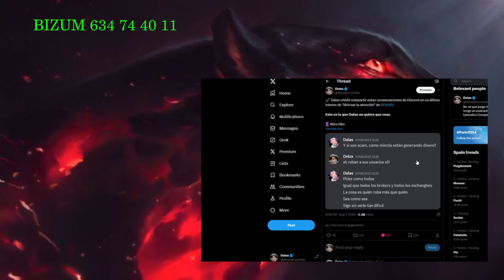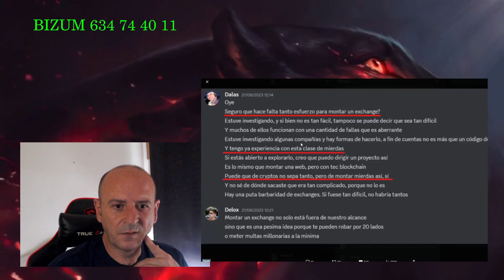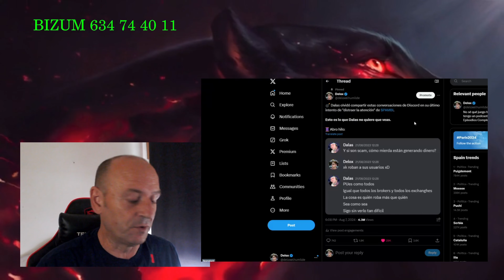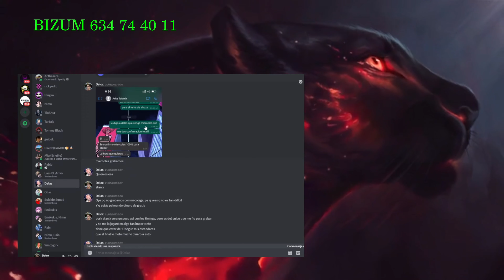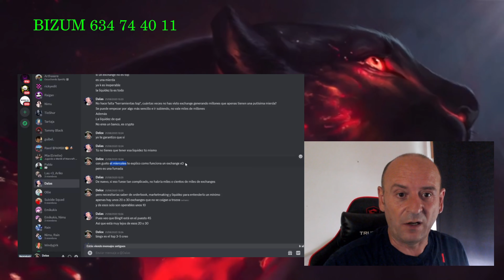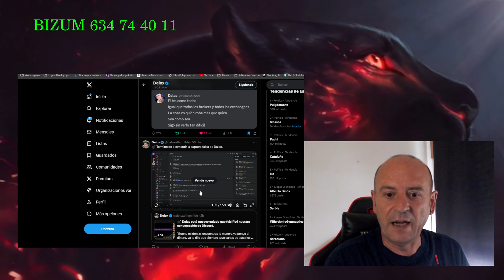Delos Jaque Mate a Dalas Último Capítulo de CriptoWar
Si quieres aportar tu granito de arena, puedes hacerlo a través de BIZUM.
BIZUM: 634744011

Watch:

 • ANGELPLAYA - PULL...

ANGELPLAYA - LET THEM HAVE IT

Watch:

 • ANGELPLAYA - LET ...